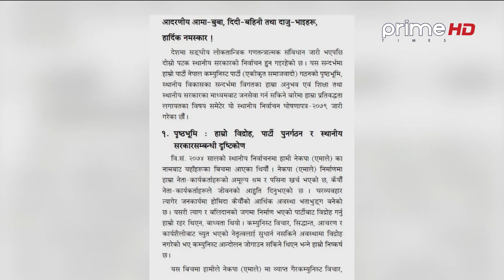PrimeHD || एमाले नेतृत्वमा भएका असल काममा हाम्रो हाम्रो लाग्छः ए. समाजबादी